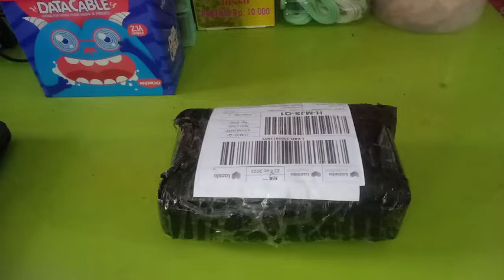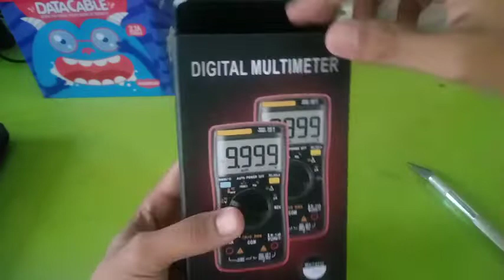multimeter digital ZOTEK ZT111 rekomended untuk teknisi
anda sedang mencari multimeter yang bagus dan berkualitas???
zotek z111 atau seri zotek lainnya sangat rekomendasi untu teknisi pemula maupun pro
zotek multimeter juga sangat banyak di jual di pasaran maupun toko online
harganya pun sangat terjangkau dan cara penggunaannya yang sangat memudahkan untuk pekerjaan seorang teknisi.